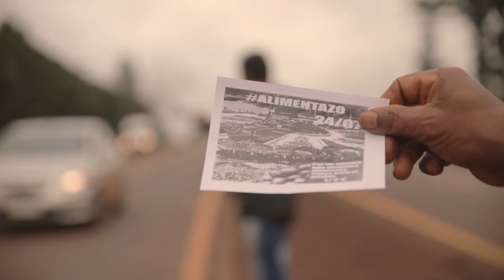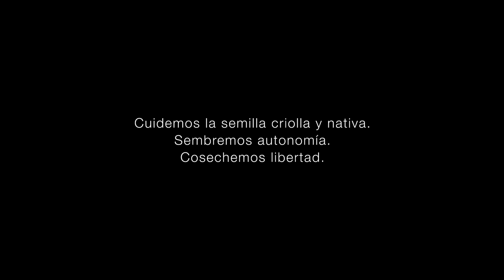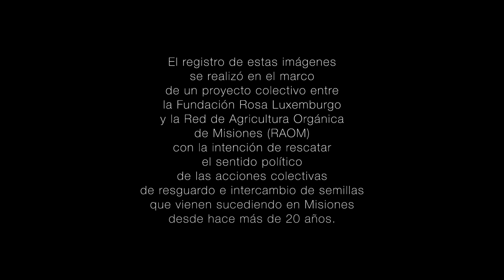Ñangarekoa Kuery Ma'êtýrãre (Guardianes de Semillas) / Cortometraje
Mientras la agroindustria en Misiones, Argentina provoca la pérdida de biodiversidad y erosión de los suelos, el campesinado y las comunidades indígenas resisten en el cuidado de la agrobiodiversidad puesta al servicio de la soberanía alimentaria y el arraigo en el campo.

Las semillas traspasan fronteras, se entremezclan en las culturas de la tierra y florecen en la diversidad de sus cultivos.

Están en manos de los GuardianesDeSemillas, que nos invitan a conocer su mundo a través de la lente de VacaBonsai Colectivo Audiovisual en colaboración con la Fundación Rosa Luxemburgo y la RAOM (Red de Agricultura Orgánica de Misiones).

Guardianes de semillas
Semillas nativas
Buen vivir
Soberanía alimentaria
Red agricultura orgánica de misiones
Fundación Rosa Luxemburgo
Vaca Bonsai